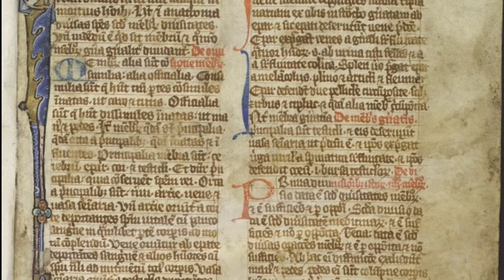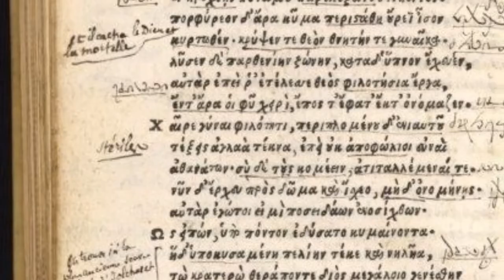រឿងអាថ៌កំបាំងទាំង១២ក្នុងប្រវត្តិសាស្រ្តពិភពលោកដែលត្រូវបានស្រាយចំងល់ 12 Mysterious thing in the world